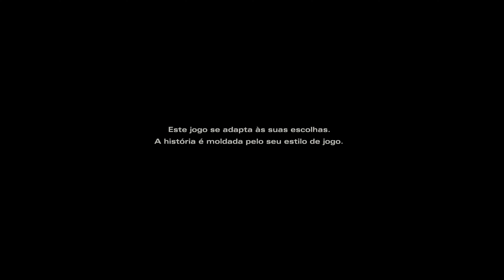The Walking Dead - The Final Season - Gameplay (Demo) [4K60FPS]